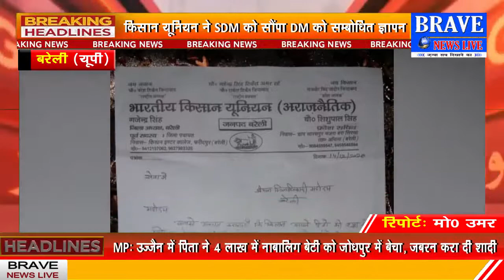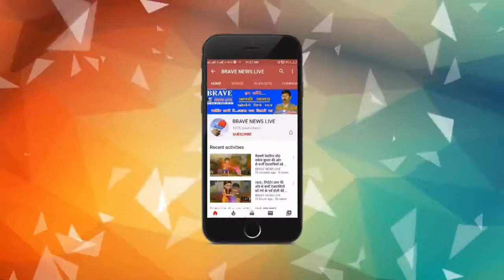किसानों ने SDM को सौंपा ज्ञापन, पुलिस की मनमानी की DM से की शिकायत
About Channel:
Social Media Handles:
Payee Name : Afroz Ali
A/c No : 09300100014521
Bank Name : Bank of Baroda
IFSC Code : BARB0KATRAX